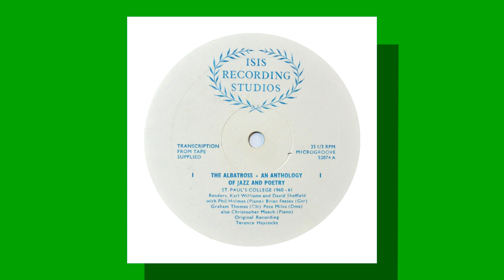Karl Williams - The White Moon (Paul Verlaine) UK private press poetry/jazz 1961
Karl Williams - The White Moon
From the 10" LP 'The Albatross - An Anthology of Jazz and Poetry)
ISIS Recording Studios | UK | 1961

A reading of the Paul Verlaine poem read by St Paul's College student Karl Williams, accompanied on vibes by jazz musician Phil Holmes